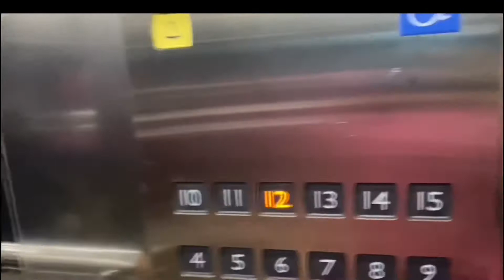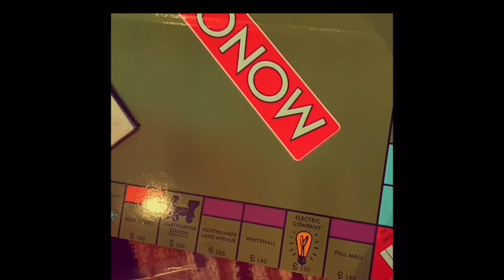Visiting my friends Vlog#3